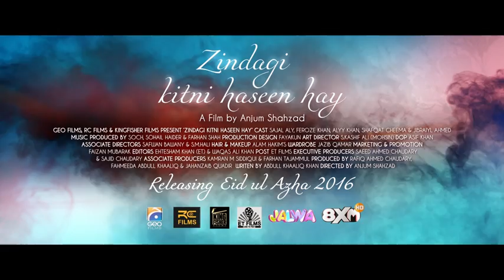Song Udassian - Mustafa Zahid - Zindagi Kitni Haseen Hay - Pakistani Songs